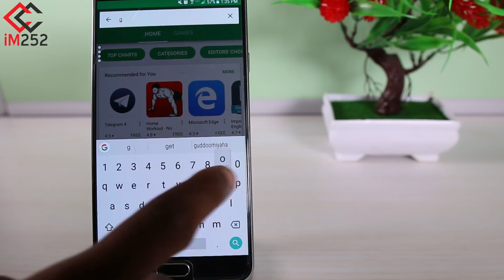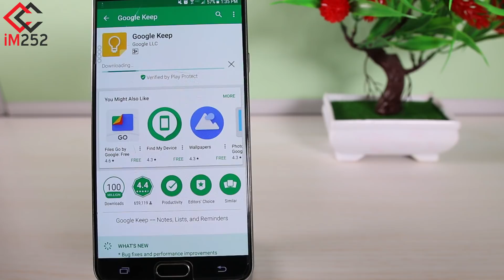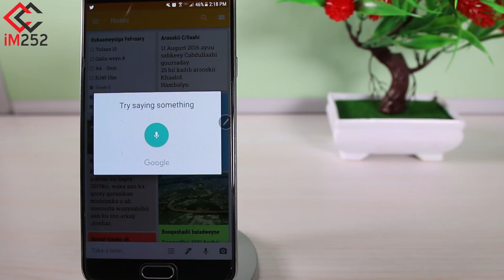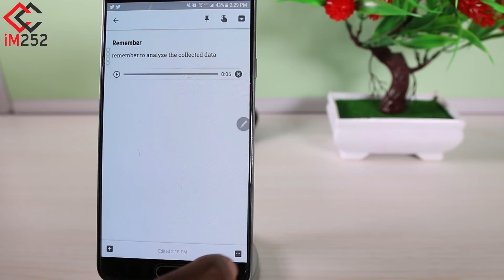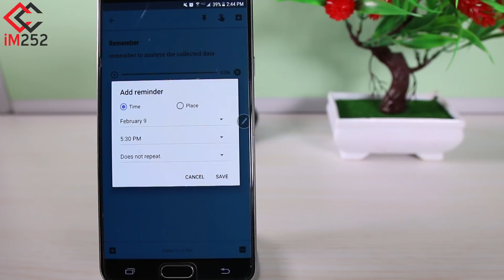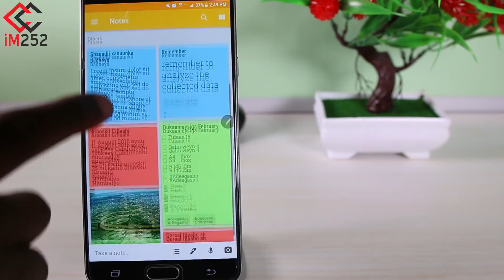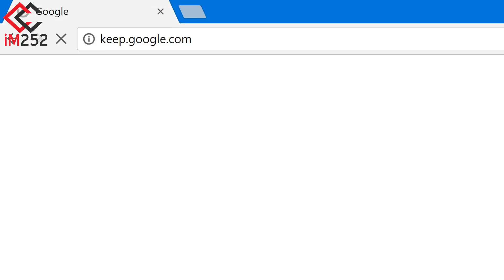Barnaamijka ugu fiican ee aad xusuus qor ka dhigan karto!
Hadii aad ka mid tahay dadka xusuusohooda ku qorta buug iyo qalin, waxaad muuqaalkan ka heli doontaa sida aad telefoonkaaga ama computer-kaaga uga dhigan lahayd xusuus qor, hana ka walawlin in uu kaa lumo.